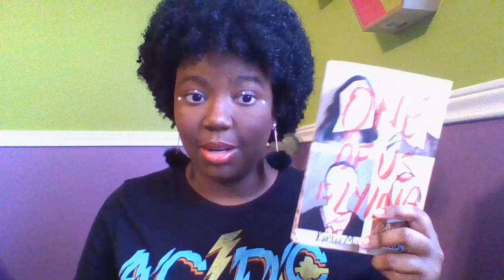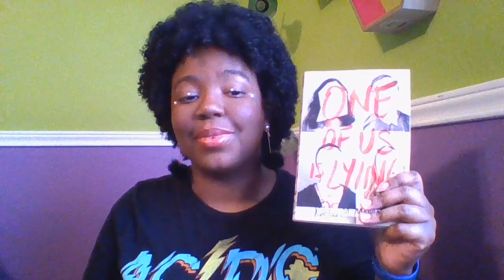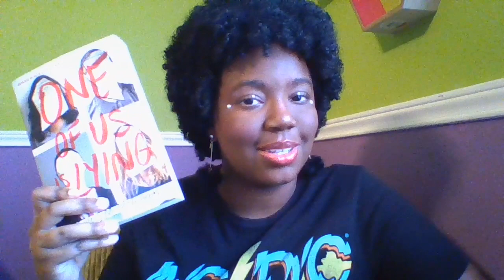You Should Really Read This: One of Us Is Lying by Karen McManus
It's Tiara's turn! Can she convince Karsen (and you) to read One of Us Is Lying by Karen M. McManus?

After Tiara, our poetic, noble land-mermaid (we will never tire of Leslie Knope compliments), has convinced you to read this thrilling mystery, hop on over to the library catalog to place it on reserve